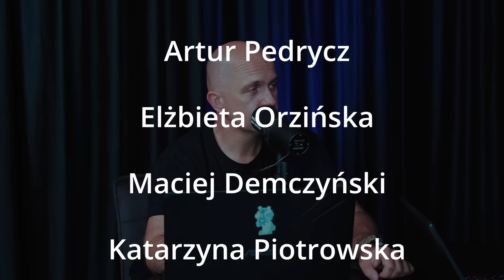Matysiak, CPK i siatkówka - Puls Tygodnia 126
I dzień dobry i super i jesteśmy z PULSEM TYGODNIA na Waszych urządzeniach odbiorczych. To fajne :) I cudownie, że oglądacie ten, 126-ty odcinek podcastu.
  W tym odcinku - tu nie będzie niespodzianki - poruszamy tematy. Wydaje nam się, że są to tematy ważne i - co ważniejsze - że ich zgłębianie przesuwa granice poznania w kierunku widnokręgu.
  A to właśnie tam powinniśmy wszyscy spoglądać - nie na, a poza widnokrąg! Czego wszystkim życzmy oraz zdrowia i sukcesów.

  Co mówi Poeta i ludziach? "W sumie z nimi fajnie jest, absolutnie, absolutnie!"

PULS tworzą - wymienieni w kolejności ilości posiadanych włosów - TOMASZ OLBRATOWSKI, JACEK TOMKOWICZ i PRZEMYSŁAW SKOWRON